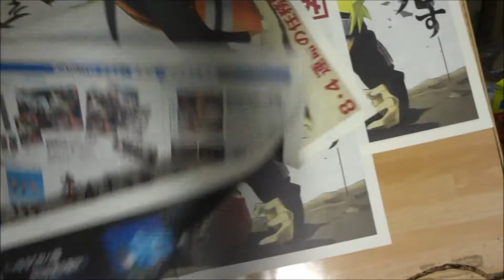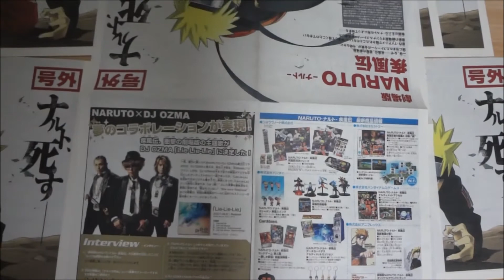劇場版 NARUTO ナルト 疾風伝 (2007) 公開直前配布新聞 岸本斉史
●劇場版 NARUTO  ナルト  疾風伝 (2007) 新聞
岸本斉史
火影忍者疾風傳劇場版
나루토 질풍전
นารูโตะ ตำนานวายุสลาตัน เดอะมูฟวี่ ฝืนพรหมลิขิต พิชิตความตาย
Наруто
나루토